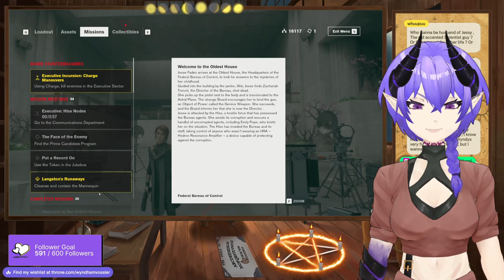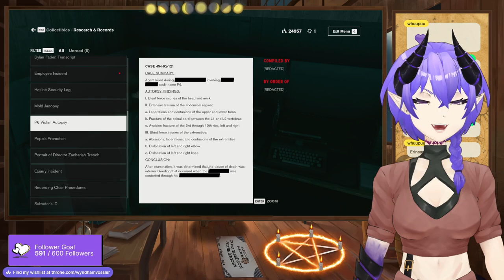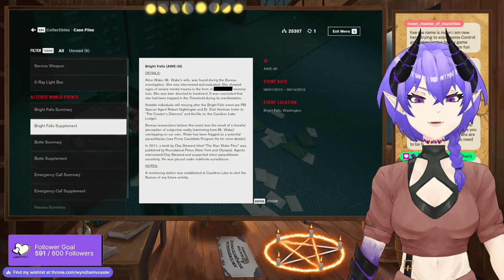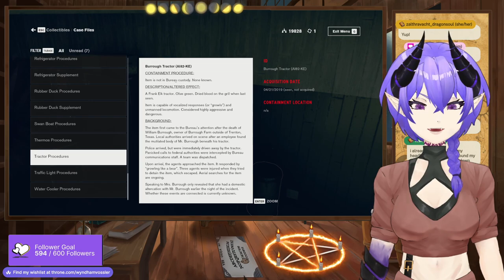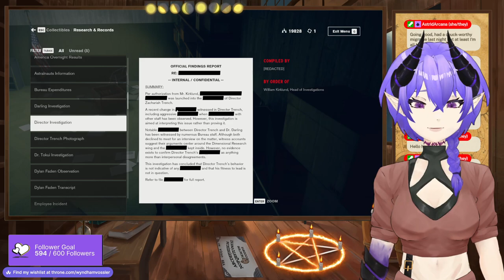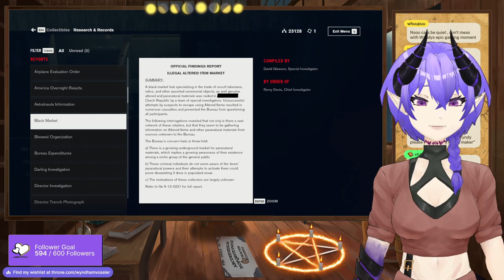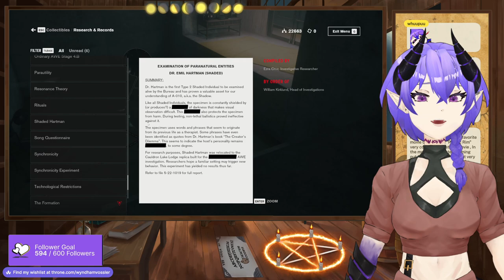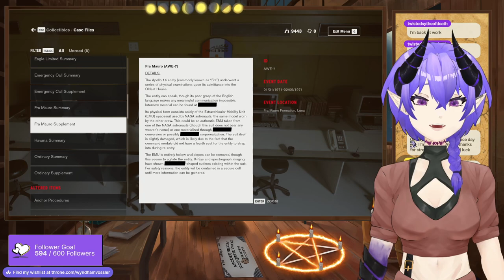The Hiss Is Almost Like The Heartless When You Really Think About It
I Livestream on Twitch.tv/WyndhamVossler